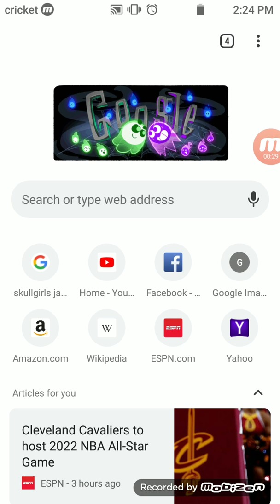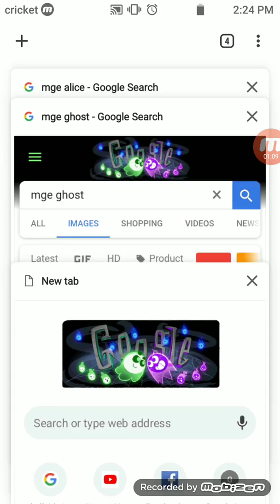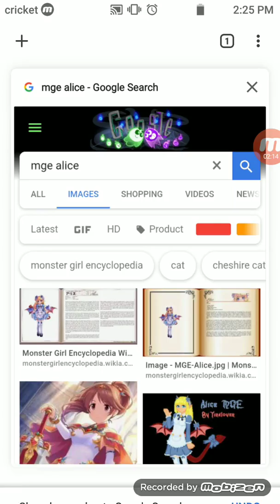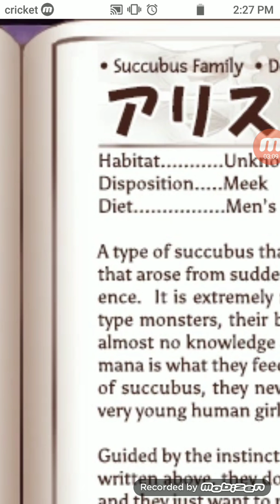Three Cute monster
In this video I look at some cute monster girls